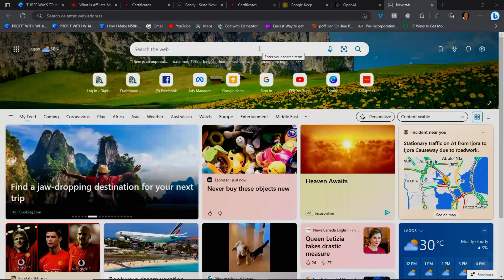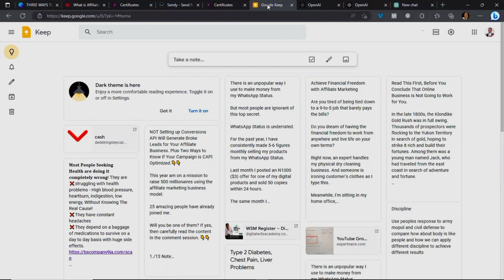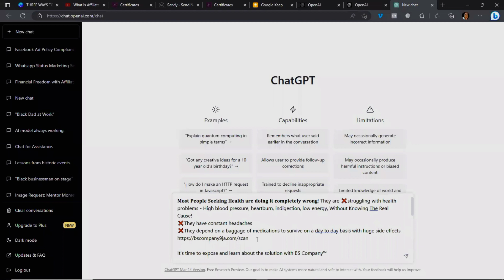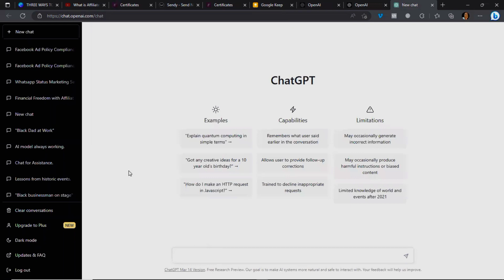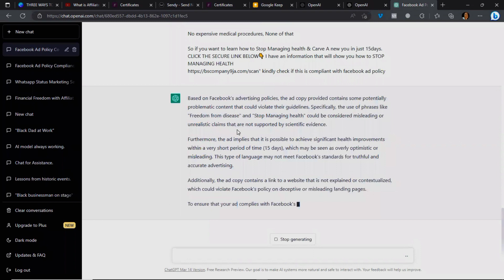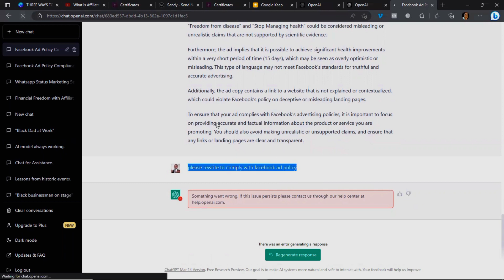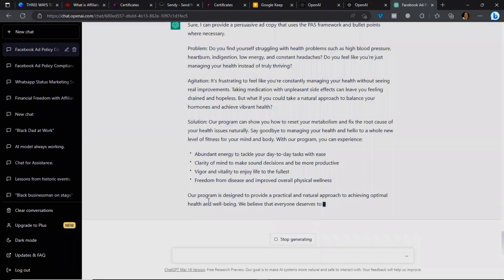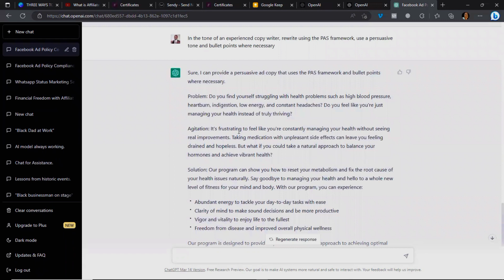Prevent Facebook Ad Account Ban with ChatGPT's AI Assistance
In this video, I explored how ChatGPT's AI technology can help you avoid getting your Facebook ad account banned.

With the increasing scrutiny on ad activity, it's important to take measures to prevent suspicious activity that may trigger a ban.

ChatGPT's expert AI assistance can analyze your ad activity and provide insights and recommendations to ensure compliance with Facebook's advertising policies.

Don't let a ban hurt your business - watch this video to learn how ChatGPT can help prevent it.
Another important factor that will help you to prevent facebook account ban is to verify your identity on Facebook.

Here's a link to my free video guide on how to VERIFY YOUR IDENTITY ON FACEBOOK.